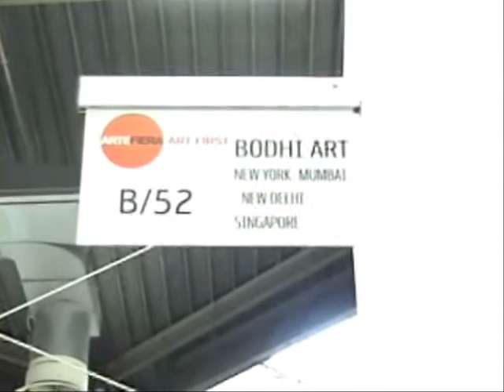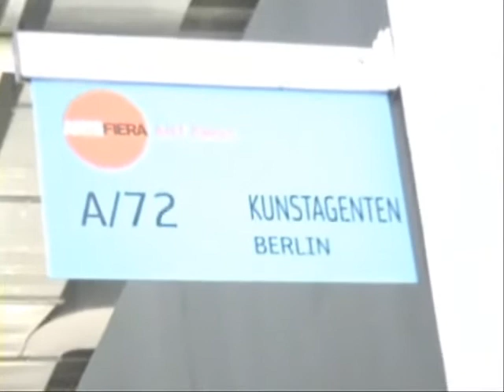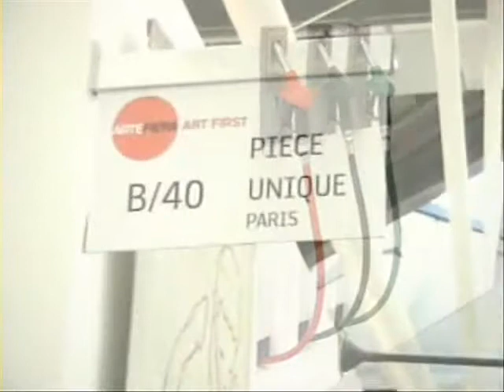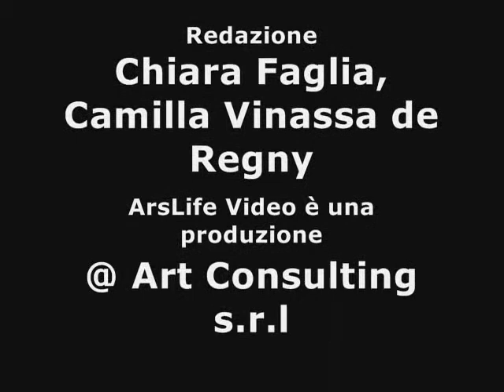BOLOGNA ARTE FIERA ART FIRST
24-28 gennaio 2008. Fiera internazionale di arte contemporanea. Bologna. Italy